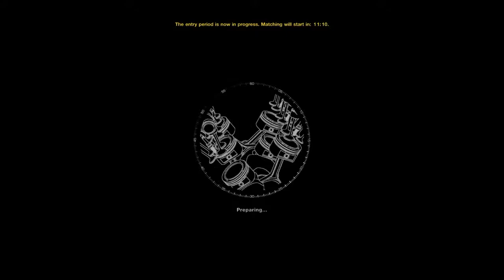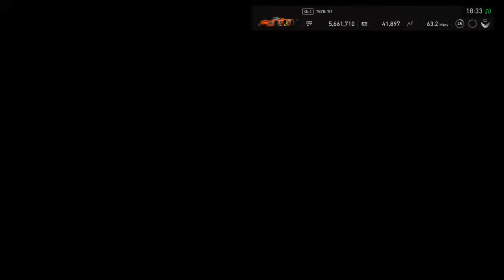GT Sport FIA Nations Cup Exhibition 2020 - 21 / Round 9 / Mazda 787B / Circuit de la Sarthe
A dazzler of a race where I equalled my best-ever result for a Nations Cup event.  Starting in 11th and finishing 2nd, my Halloween-themed, rotary-engined relic of 90's endurance racing did me proud (I later found out that it was not only decorated with Jack-o-lanterns etc., but also a ton of anti-trump images).

I am especially proud of this race as I am currently SR-C and it was going to be a dirty affair.  I survived a ram on lap one at the Dunlop Chicane, and made up ground through other people falling victim to the same, and the penalties of those responsible.  Once in clean air, I did my best to drive consistently, and even when encountering traffic, was patient and bided my time.  Only tow hairy moments; a dual with a Spanish guy on lap 6.  It was clean until I hit him, so I let him past.  Three laps prior, the spookiest part of the race when some Italian space cadet had a go at ramming me off the track just before Indianapolis.  Somehow, despite all the speed, close-calls and crashes, I didn't pick up a single penalty.